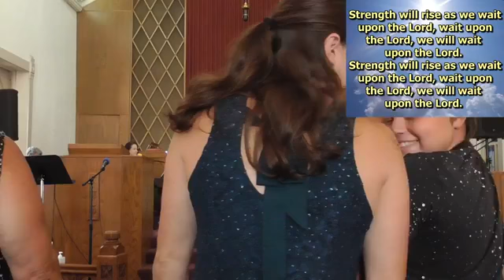Online Worship for July 19, 2020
We hear from guest speaker Dr. Diane Wells of Shiloh Wesley Chapel UMC.